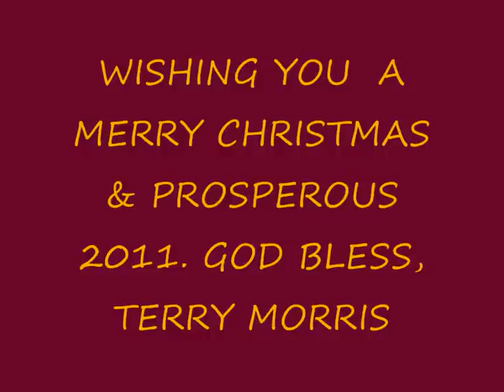AN ANGLO INDIAN CHRISTMAS 2011 by TERRY MORRIS, COUNTRY MUSIC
Wishing you all a Merry Christmas and a prosperous new year 2011, Hope you all enjoy this song. God bless.
Spark Group 2010 video clips included.
Terry Morris now a music career spanning four decades, Terry Morris has written, composed and sung numerous country songs. An old box guitar, presented to him when he was 15 years old, was the leitmotif and guiding inspiration for his love of country music. Spark production in the UAE has released 2 latest albums of Terry's 'Between your heart and mine' and 'Anglo Indian's forever' which is selling in heaps all over the UAE. Terry is on a Middle East tour and will be on a tour to India where many shows are lined up. "

This song along with many other great Country Rock originals has been written by Terry Morris. If anyone who would like to acquire any of his songs for recording purposes can contact him via email "All recording artist welcome" You can contact terry